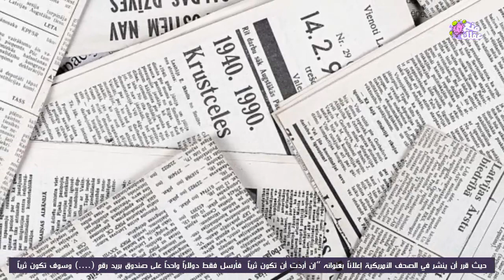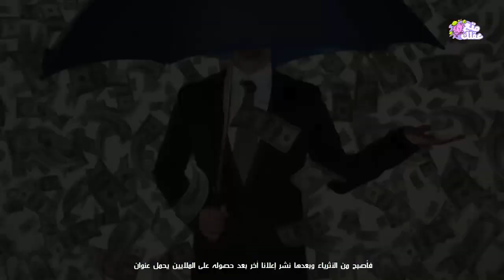القصة العبقرية وراء مقولة : " القانون لا يحمي المغفلين " !!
يوجد العديد من المقولات الشائعة والتي يتداولها الناس باستمرار , ومن بين هذه المقولات “القانون لا يحمي المغفلين” مقولة تتردد على ألسنة الكثير من الناس  , ولكن ربما الكثيرون لا يعلمون ما هي أصل هذه المقولة ؟